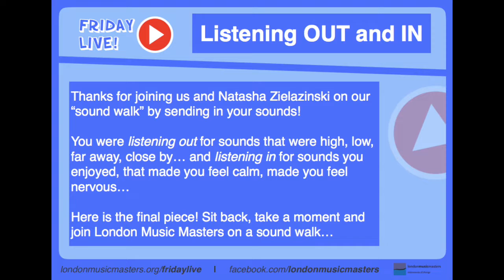Listening OUT and IN - Friday Live!